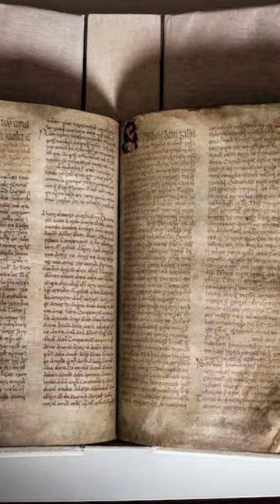Facts About Starbucks Logo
Starbucks is a global phenomenon, and their logo is one of the most recognizable in the world. But what do you know about it? Watch this video for some facts about Starbucks' logo!

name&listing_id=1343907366